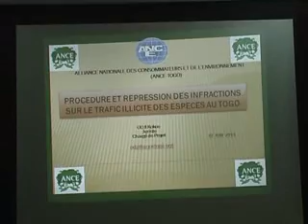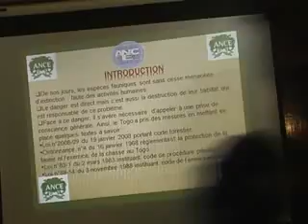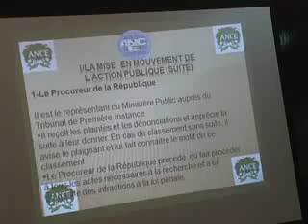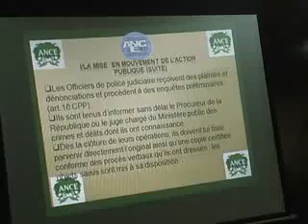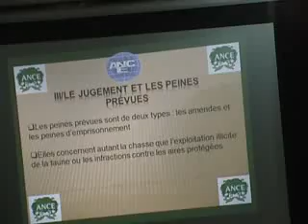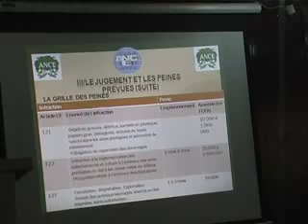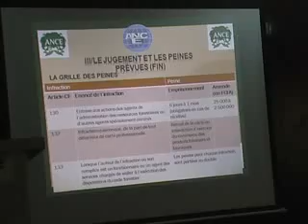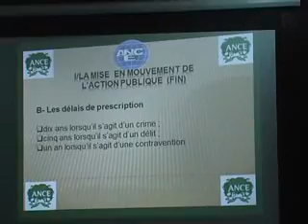[ANCE-TOGO] Atelier de Renforcement de Capacités sur la Sécurité Environnementale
TOGO : LES CAPACITES DES ACTEURS RENFORCEES SUR LES MECANISMES DE LUTTE CONTRE LE TRAFIC ILLICITE DES ESPECES DE FAUNE ET DE FLORE
Dans le cadre de la mise en œuvre du programme Togo Application de la loi sur la Faune et la Flore, l’ANCE, en collaboration avec le ministère de l’Environnement et des Ressources Forestières (MERF),  a initié plusieurs activités d’information et de renforcement des capacités des acteurs. C’est dans ce cadre qu’un atelier de renforcement des capacités des acteurs a été organisé sur la lutte contre les espèces de faune et flore le vendredi 7 juin 2013 à la chambre de commerce et de l’Industrie du Togo. Cet atelier a connu la participation de 40 agents venant des ministères de l’environnement, de la justice, de la sécurité et des finances (douaniers).